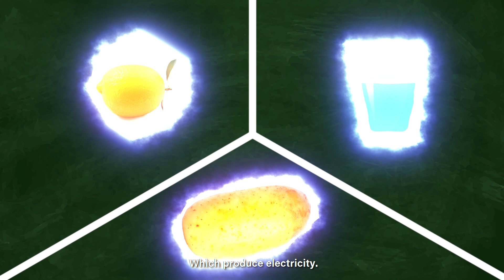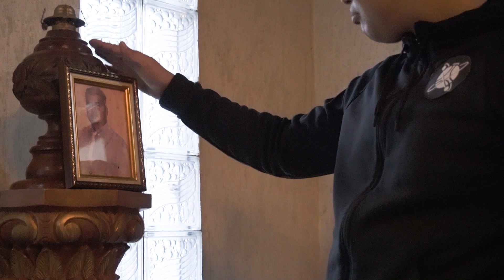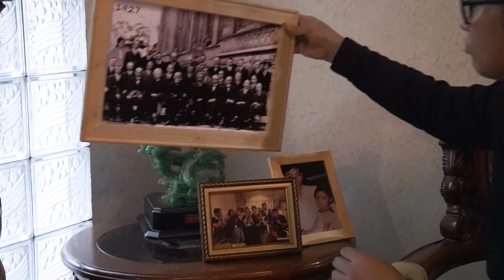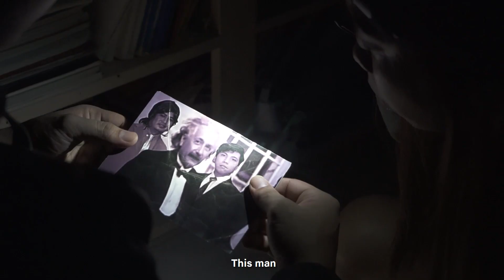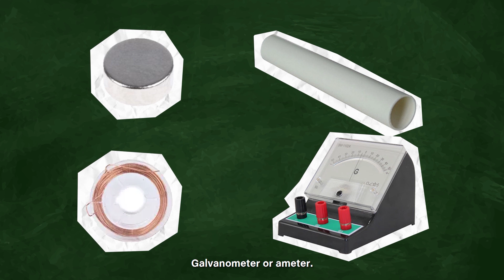PANIC NICK EP 3 - "Magnets"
In collaboration with Ivan Gonzales, the brilliant editor of the KMG El Filibusterismo trailer, we present to you, PANIC NICK!

Panic Nick is a series of educational videos with special topics per season. The series is the by product of an ongoing research that explores the possibility of combining Inquiry-based teaching in a flipped classroom set up.

In this Episode:
With ATOMS, ELECTRIC CURRENT, and MAGNETS, Nick and Marie thought of devising a model in which the principles of the 3 clues are applied. How can this device make the B.E.E.T.L.E. work again? Find out what Nick and Marie have discovered.

Credits
"Starbourne" Trey VanZandt (YouTube.com/c/treyvanzandt)